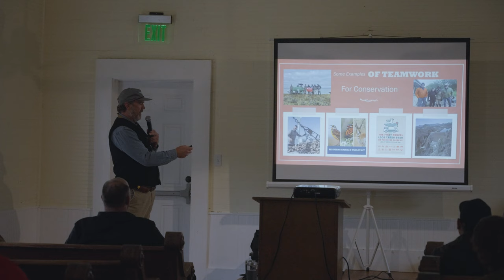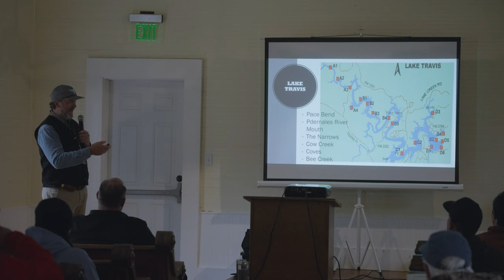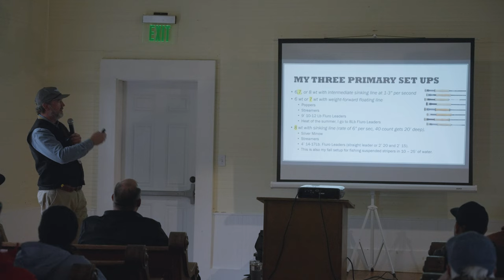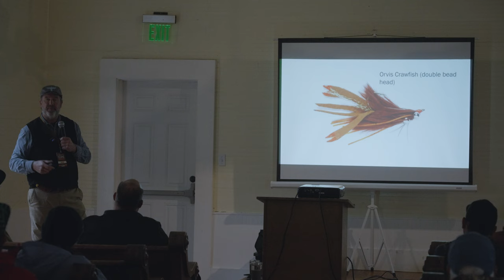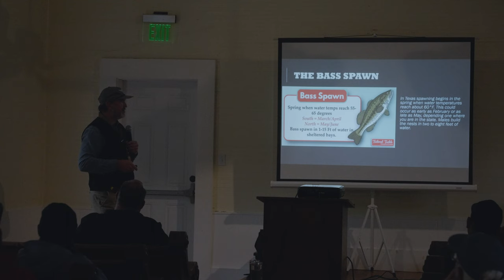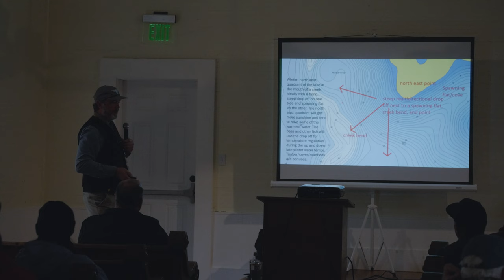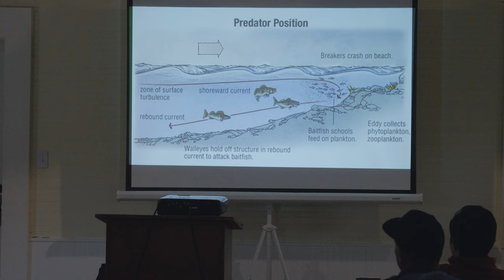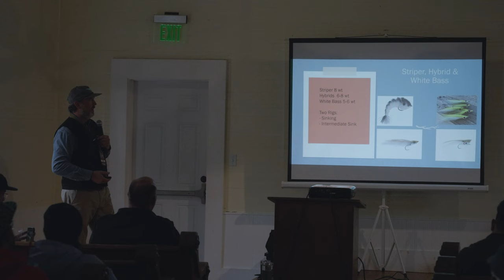Fly Fishing Central Texas Lakes by Grahame Jones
This is a presentation that Grahame Jones did for the 2022 Flies and Flames Expo in Austin, Texas on November 19, 2022.